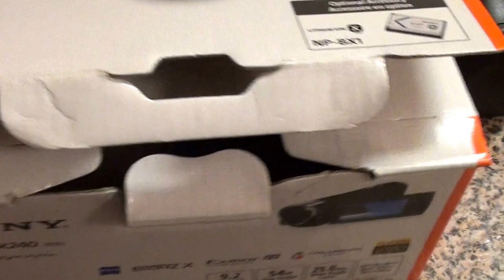Sony HDR.CX240 Flash Memory Digital Camcorder HANDYCAM 27x Optical Zoom - FAKE SOLD AT TARGET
Sony HD Flash Memory Digital Camcorder with 27x Optical Zoom - Black
***TARGET.COM SOLD ME A FAKE, COUNTERFIT SONYHANDYCAM***  SCAM ALERT..